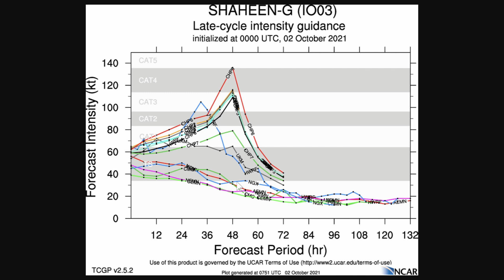Cyclone Shaheen Gulab enters Gulf of Oman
A very difficult to predict small storm given the regional geography and very warm waters in the west of the Gulf of Oman.